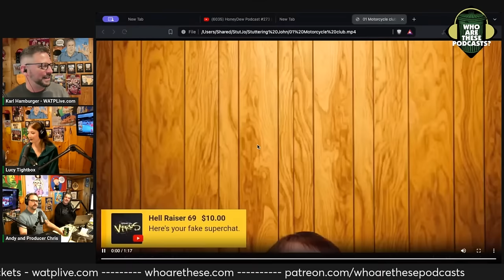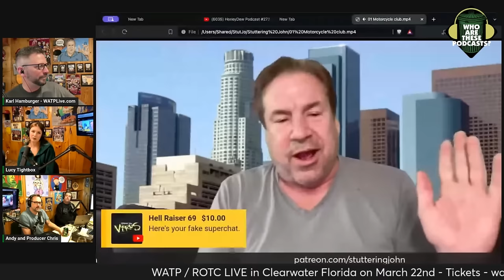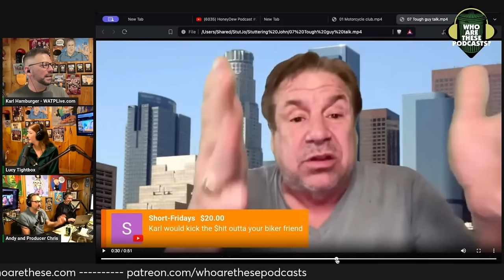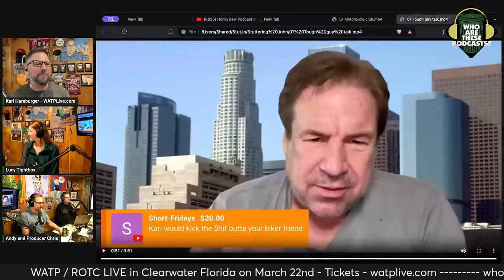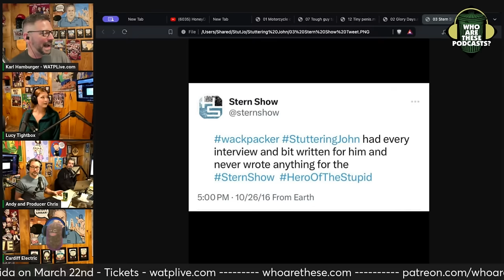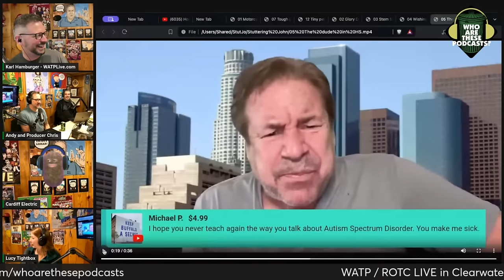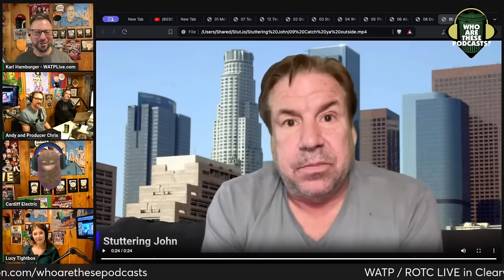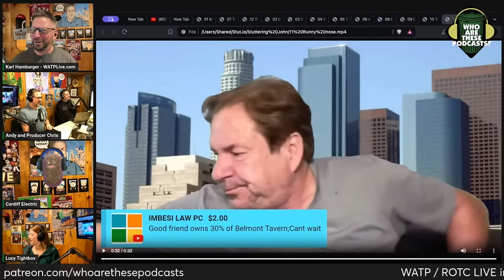Stuttering John Gives Patrick Melton An Ultimatum & Sics His Biker Gang On Me Again!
Stuttering John is trying to intimidate us by threatening violence against us in Cape Coral, Tampa, and Las Vegas. There's also a very scary portion of this episode where it appears John runs out of beer (you've been warned).

This is an excerpt from "Who Are These Podcasts?" episode 503 - "Self-Help Podcasts"